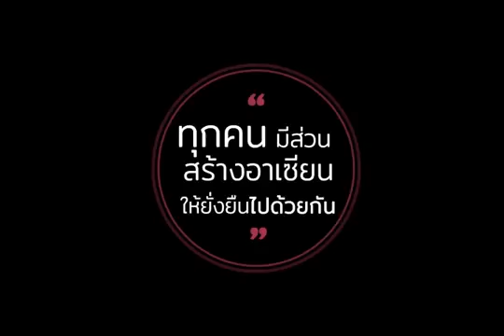มาร่วมกันต่อต้านการค้ามนุษย์ ไปกับ “ศิลปินวงไทยเทเนี่ยม” (ENG Sub)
หยุดการค้ามนุษย์!!! เพื่อความเท่าเทียมและปลอดภัยในสังคม

มาร่วมกันต่อต้านการค้ามนุษย์ ไปกับ “ศิลปินวงไทยเทเนี่ยม” ด้วยกัน